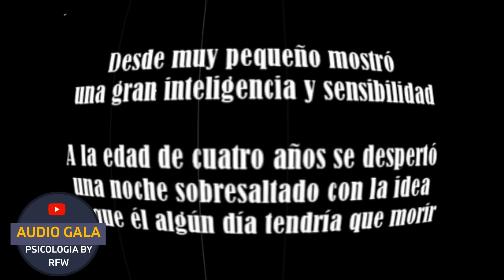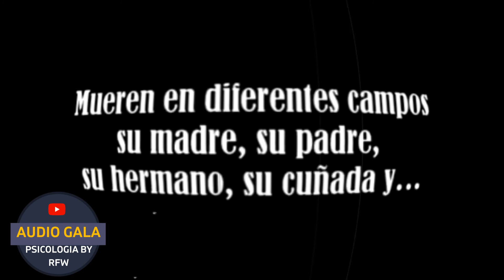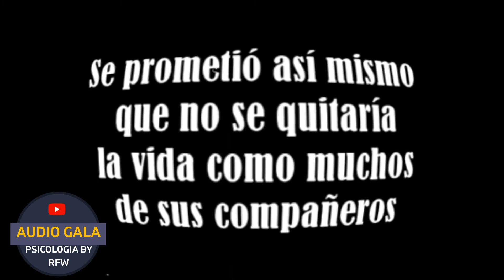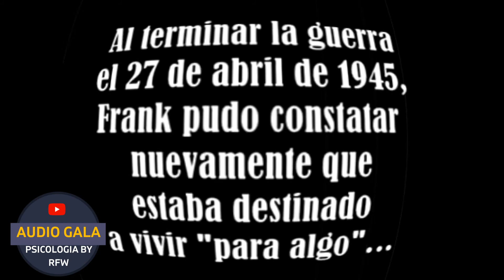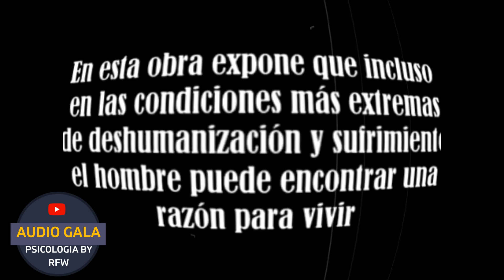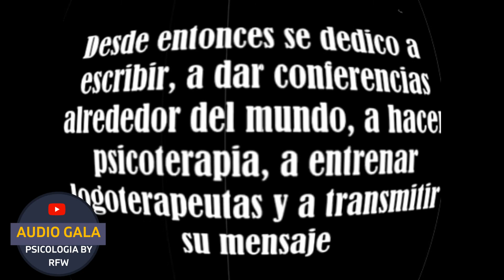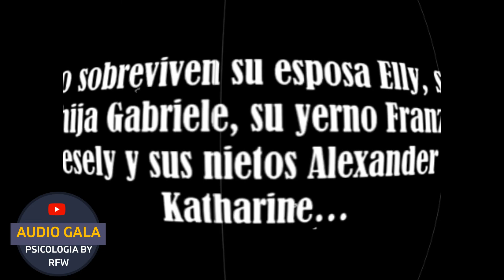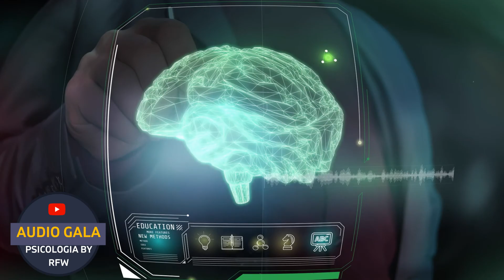El Hombre en Busca de Sentido, Viktor Frankl, Parte 4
“La salvación del hombre sólo es posible en el amor y a través del amor.”